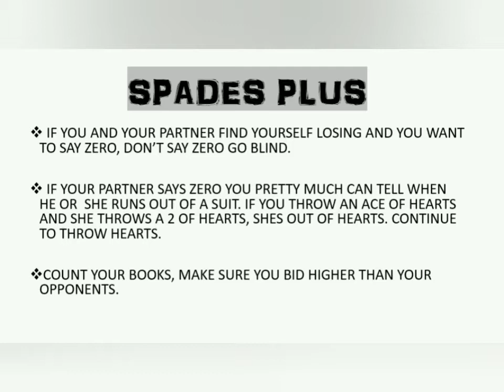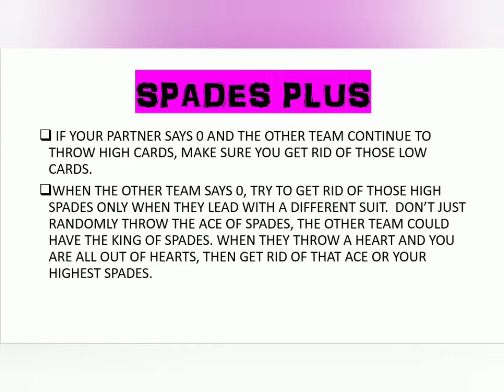SPADES PLUS GAME, WIN EVERY TIME YOU PLAY!!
WIN, WIN, WIN!! MAKING YOUR OPPONENT ANGRY!
Get tips on how to win every game when playing the Spades Plus game. Follow me as I play the game while giving you tips on how to become a Spades plus CHAMPION!!🏆